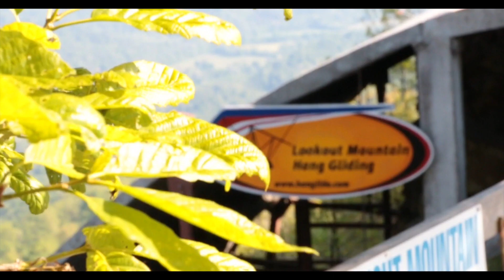Noah Channell Tandem Hang Gliding at LMFP